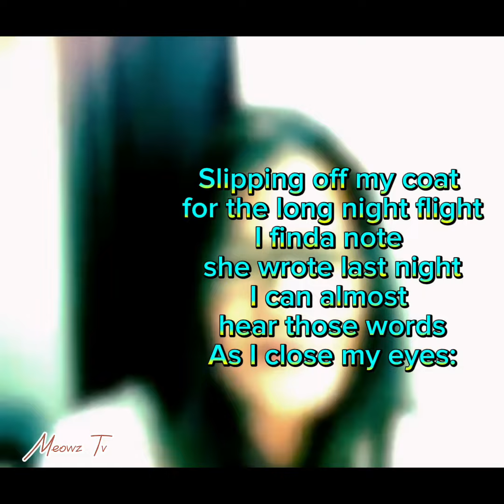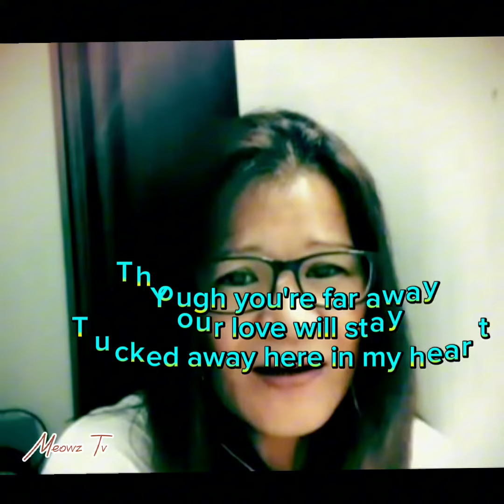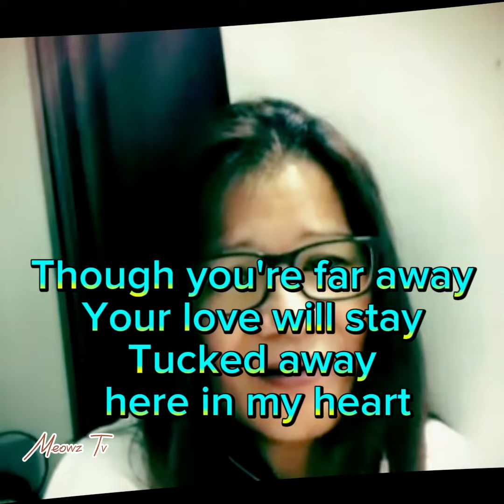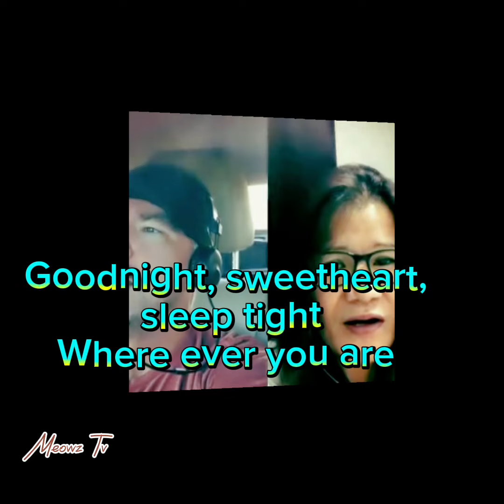David Kersh - Good Night Sweetheart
Good night sweetheart is a country ballad song by david kersh, that touches the souls of it’s listeners with it’s lyrics and the emotional melody. The lyrics paint a vivid picture of longing and heartache as reflects on the cherished memories that shared…sometimes the best way to honor a love that has passed is to release it and move forward….